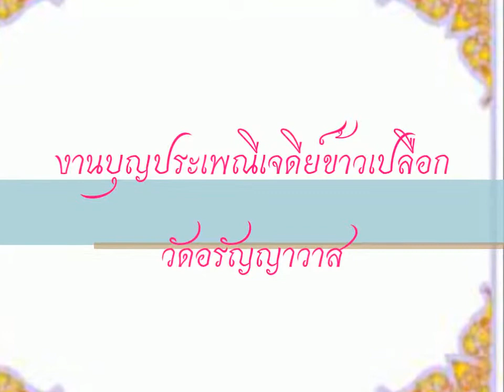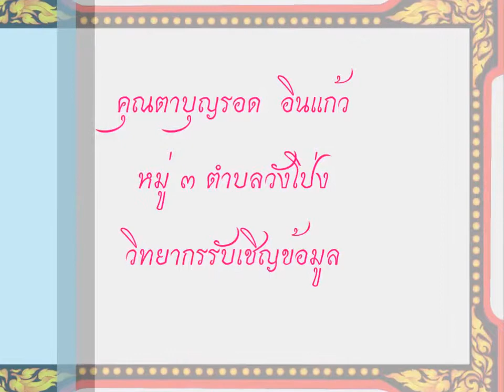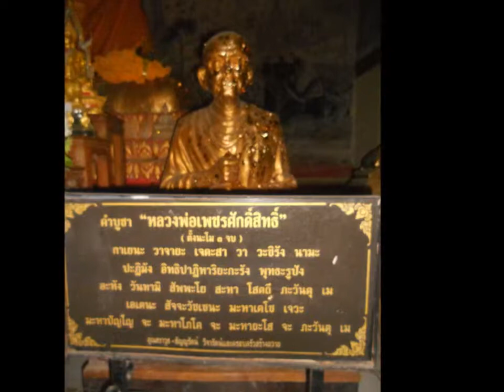งานบุญประเพณีเจดีย์ข้าวเปลือก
อำเภอวังโป่ง  จังหวัดเพชรบูรณ์